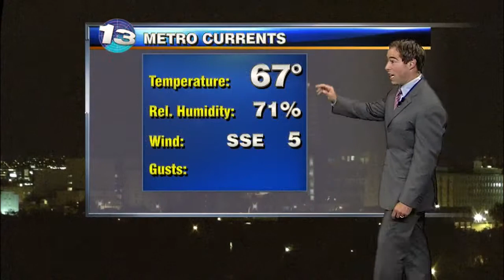Remnants of Odile still a concern for Southern NM